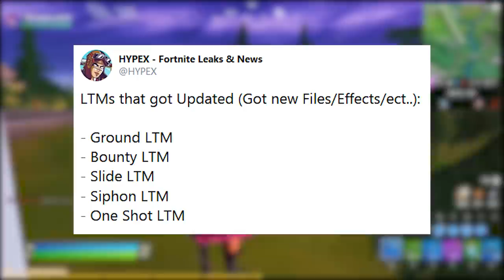FORTNITE - COMO PEGAR SKIN GRÁTIS SoM, REEMBOLSO BUG e NOVO RIFLE PESADO?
Fala gurizada, nesse vídeo eu comento como conseguir a Skin Razor Grátis no Salve o Mundo do Fortnite, novas armas chegando no Battle Royale, bug tickets de reembolso e novos desafios. Espero que gostem :)